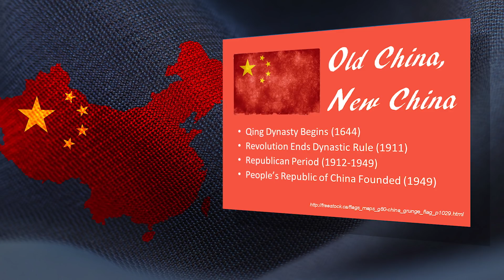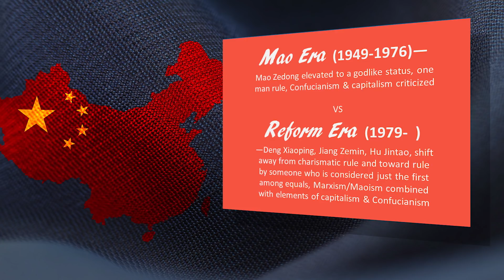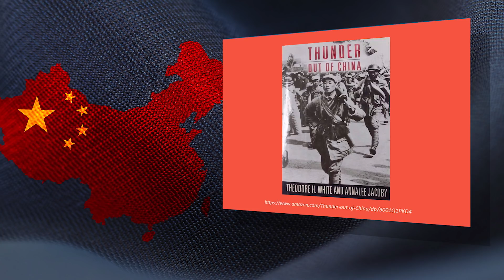The Many Faces of Xi Jinping with Jeffrey Wasserstrom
Jeffrey Wasserstrom, PhD examines the political career of Xi Jinping from a historical and comparative perspective. Starting in the Qing dynasty and moving to the present, Wasserstrom outlines the events that have shaped China and Xi Jinping's political outlook and the implications of recent term limit changes. Wasserstrom also deconstructs the question: Is Xi Jinping a new Mao, a new emperor, or a new Putin? Series: "Zot Talks" [Show ID: 33604]